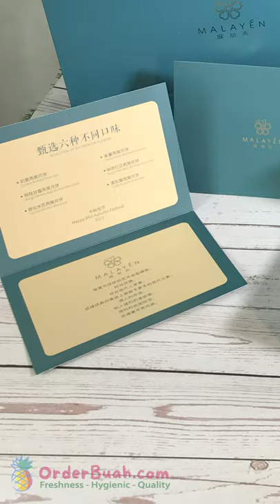Malaysia's Most Premium Mooncake Gift Set !!!! WOOOOWWW